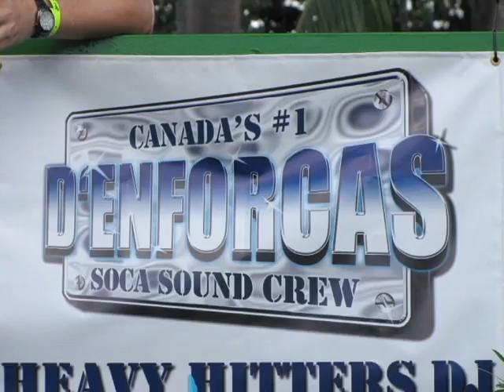Trinidad Carnival 2012 through the eyes of a DJ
What's up? It's the Heavy Hitter DJ, Mr. Mejustik of D'Enforcas here and this is the first episode of "A Mejustik Life". I travel a lot to DJ as a member of D'Enforcas, and we do a lot of big events, carnivals & festivals so here is where I'll show the world a little of what it's like to be me.